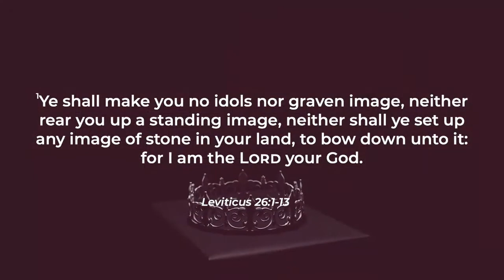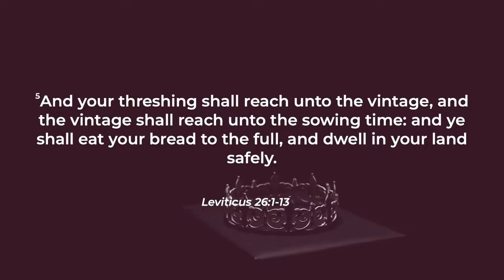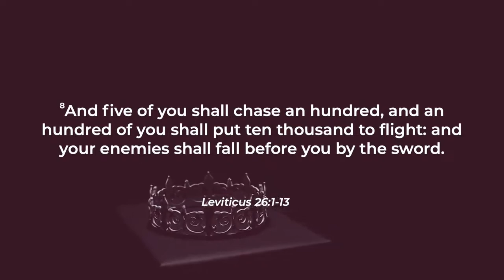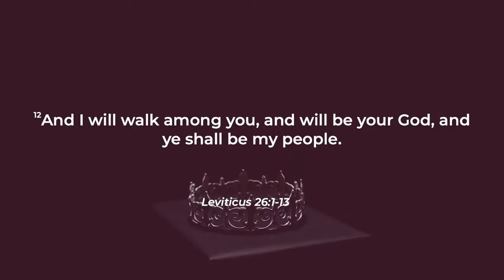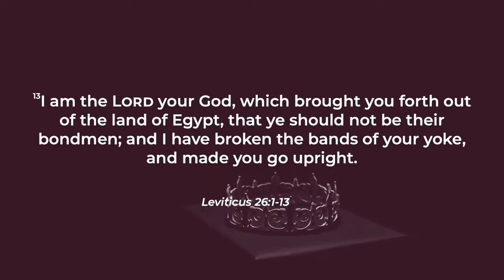No More Bondage | Pastor Joshua Bullock | Redeemed Church of Christ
Redeemed Church of Christ